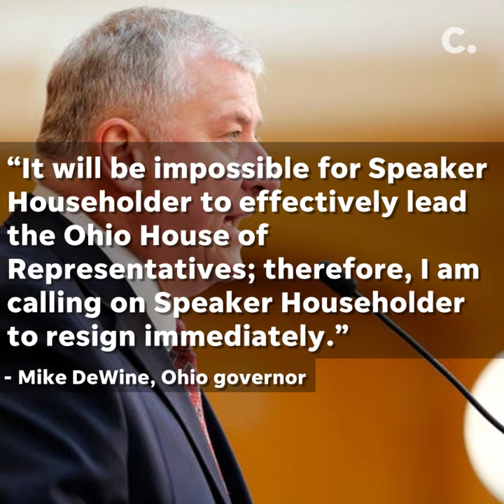What officials had to say about one of Ohio's largest bribery scandals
5 things said about the $60 million bribery case in Ohio.